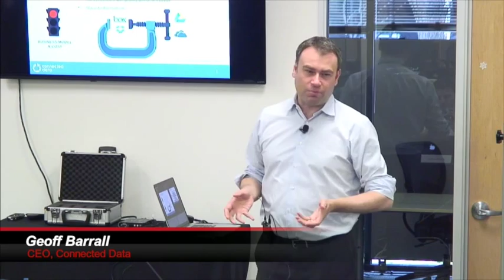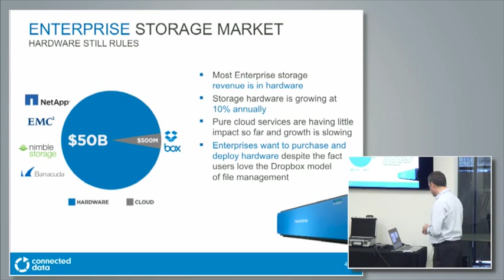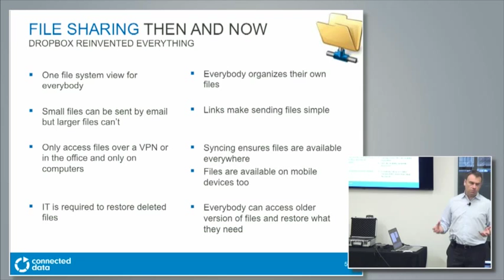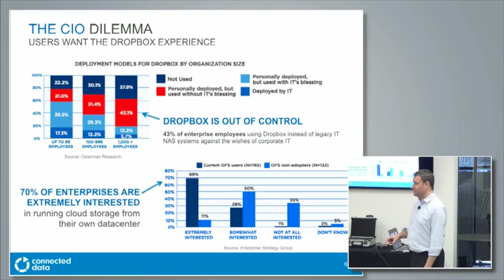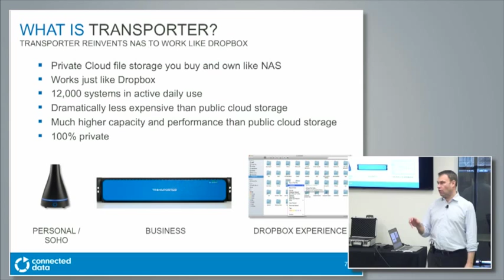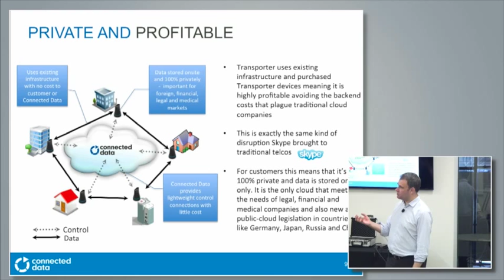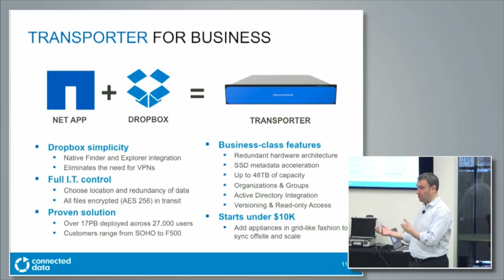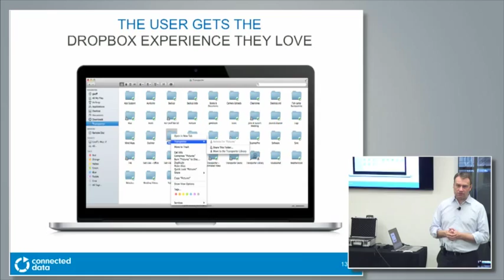Connected Data File Transporter Private Cloud Appliance Overview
Cloud storage companies invented a better way to manage files. Hundreds of millions of users have adopted these services, putting pressure on IT departments to find solutions that deliver the experience users want with the privacy their businesses demand. Public cloud companies like Box have struggled with both privacy concerns and profitability, making them a risky bet for IT professionals tasked with protecting critical data. Transporter solves these issues by delivering the modern cloud experience employees want on private appliances that companies own and control.

Recorded as part of Storage Field Day 7 in and around San Jose, CA on March 12, 2015.